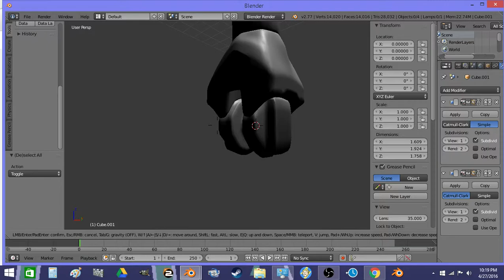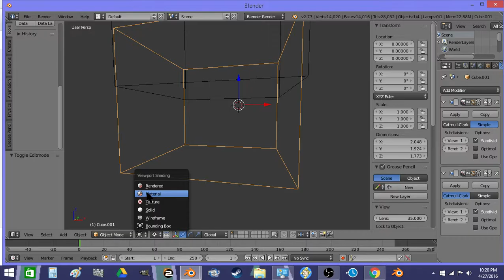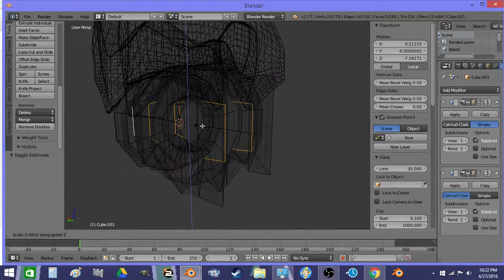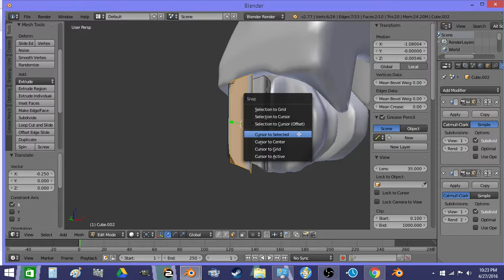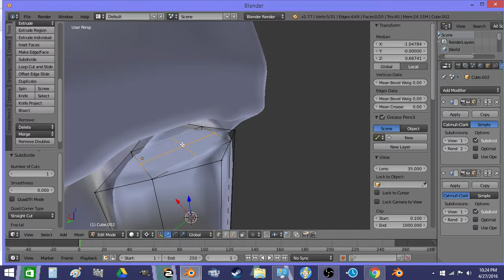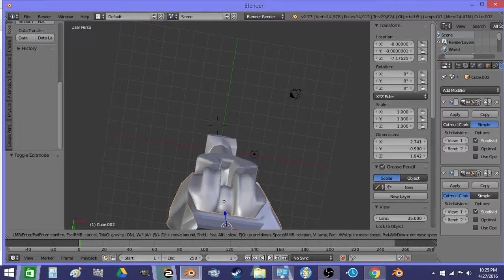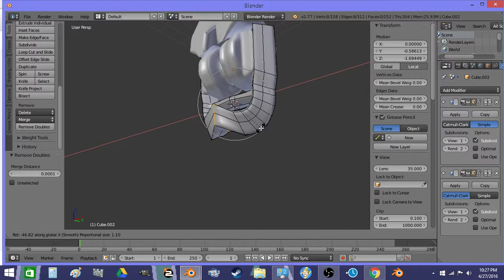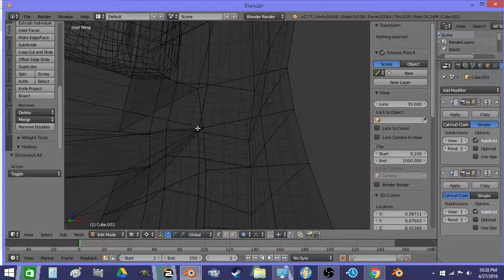Robotics Part 3